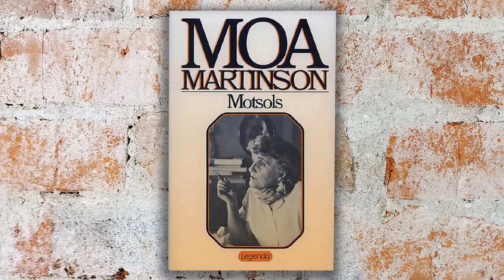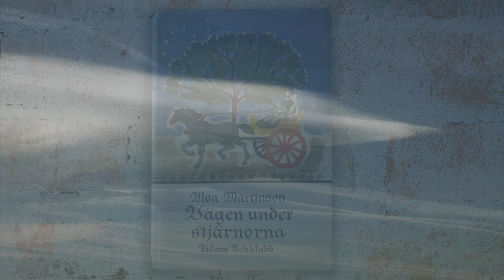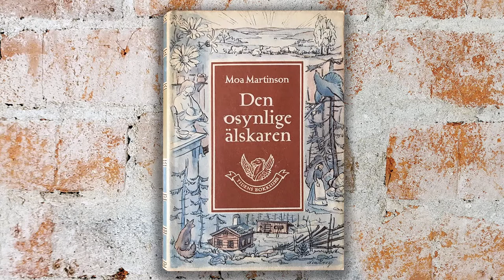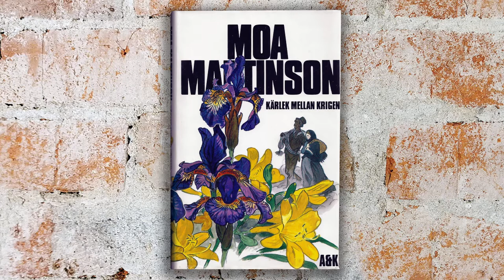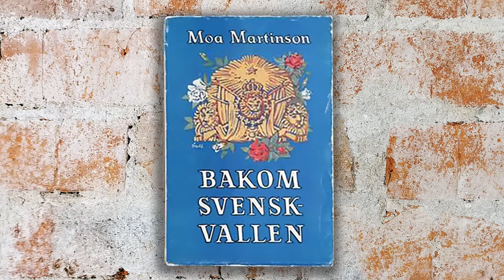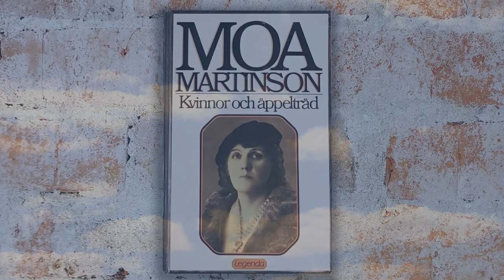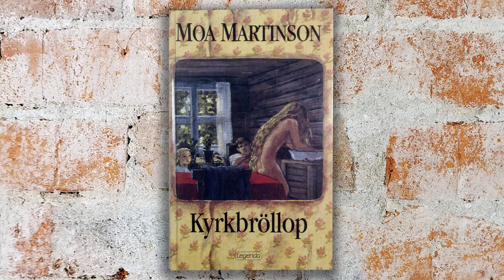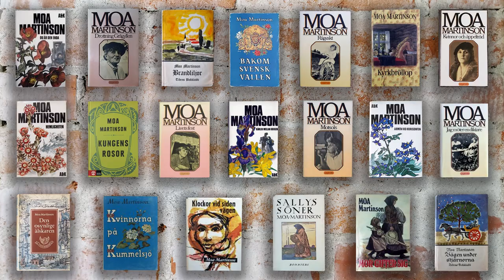Boktipset - Moa Martinson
Gunilla A Aurusell berättar om Moa Martinsons liv och författarskap.